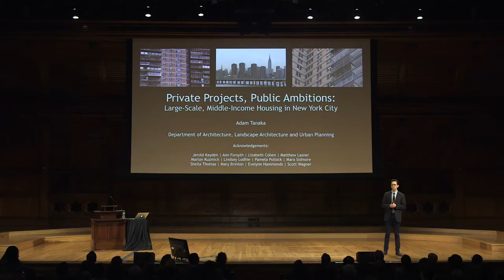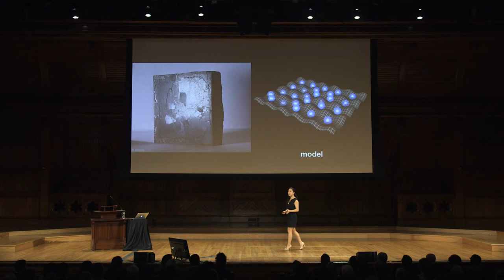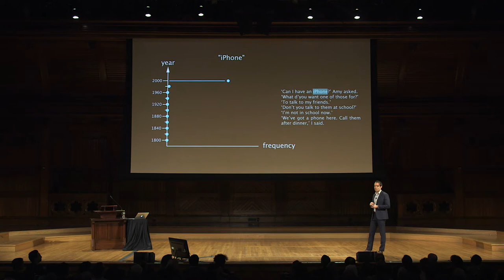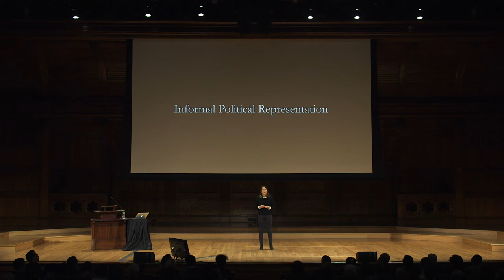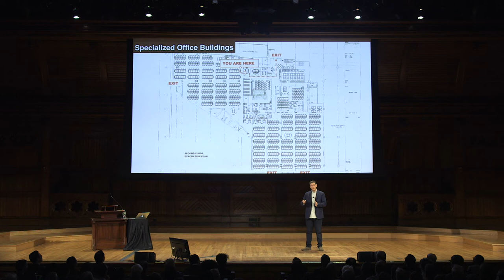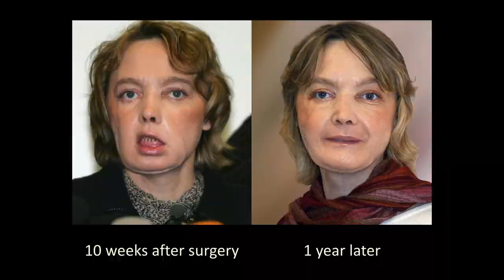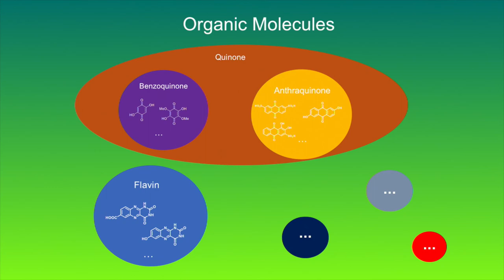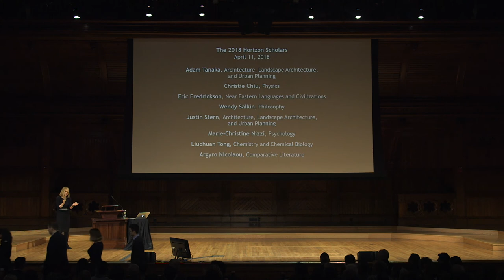Harvard Horizons Symposium 2018 | Full Event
The 2018 Harvard Horizons Symposium took place on April 11 in Sanders Theatre at Harvard University. Eight PhD students spoke on topics ranging from organic flow batteries to transnational migration to informal representation.